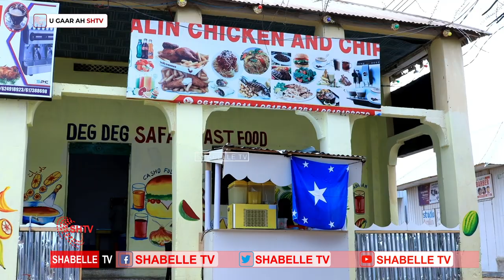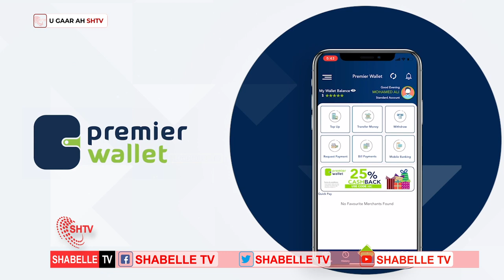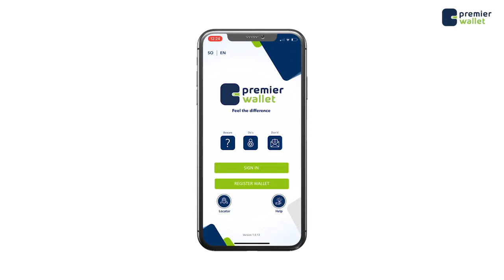Caasimada Muqdisho oo Si wayn loogu diyaar garoobay Todobaadka Xuriyada.